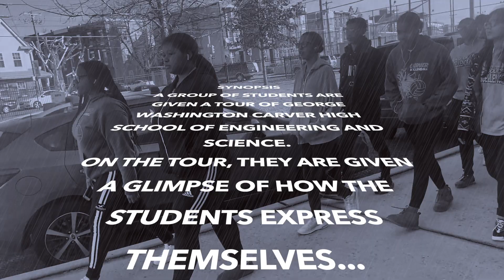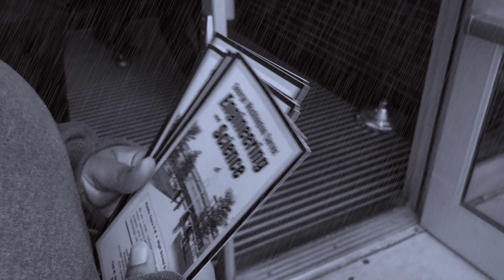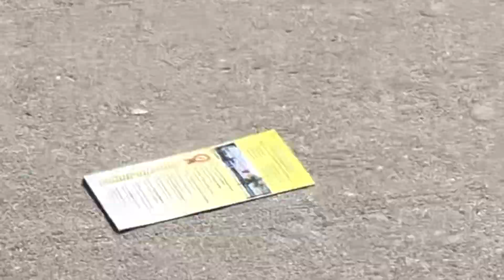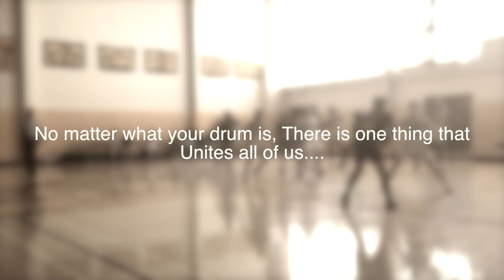What's Your Drum?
The Carver Times explores students' "drums" at E&S in honor of Black History Month: how do E&S students use their voices, talents, passions, expertise, and history to impact the world around them?